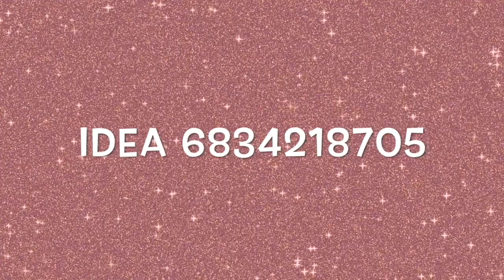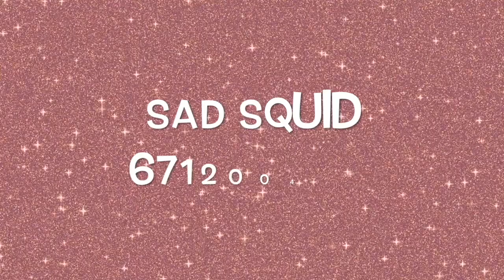Roblox Music Codes/IDs ( DECEMBER 2023) New Working Codes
~Editing Programs/Apps~
Editor~ Imovie
Screen Iphone11 Pro
Thumbnail~ PicsArt

═══ « ⋅ʚ♡ɞ⋅ » ═══